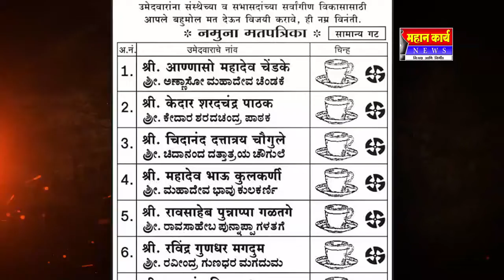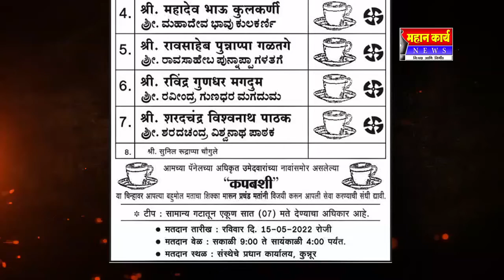ADVT- श्री.महालक्ष्मी क्रेडिट सौहार्द संस्थेच्या मतदारांना आवाहन